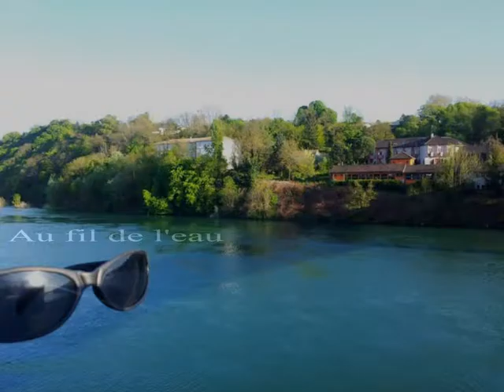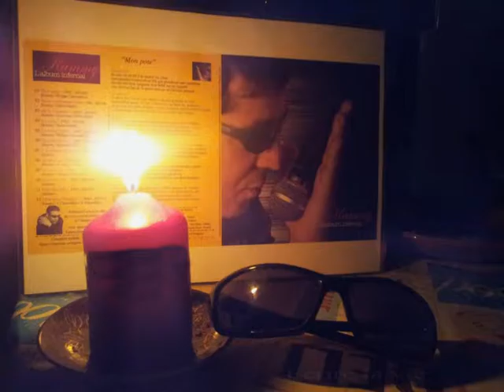Kammy Les yeux et le ventre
Suivez-moi si vous
aimez la vie juste la vie.